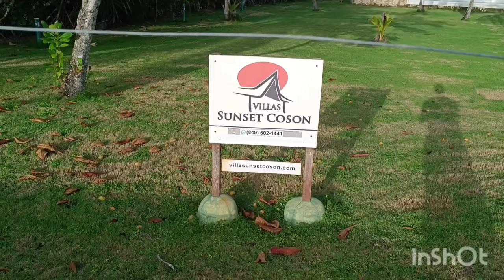TURISMO CAMINANDO 🏖️ PLAYA COSÓN LAS TERRENAS SAMANÁ REPÚBLICA DOMINICANA